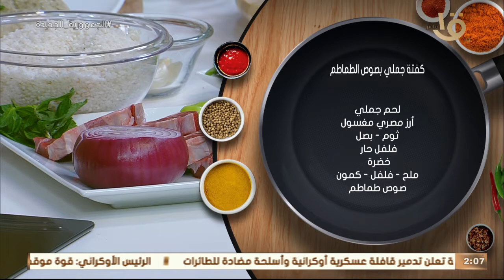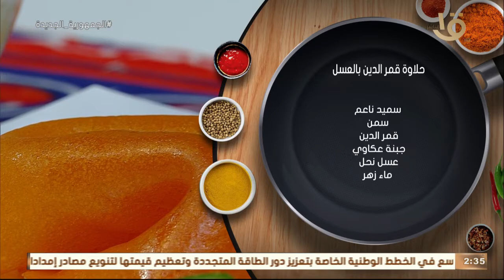“كفتة جملي بصوص الطماطم” و “حلاوة قمر الدين بالعسل” مع الشيف المغازي .. الحلقة الكاملة 10-4-2022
أكلة أمي | “كفتة جملي بصوص الطماطم” و “حلاوة قمر الدين بالعسل” مع الشيف المغازي .. الحلقة الكاملة 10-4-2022